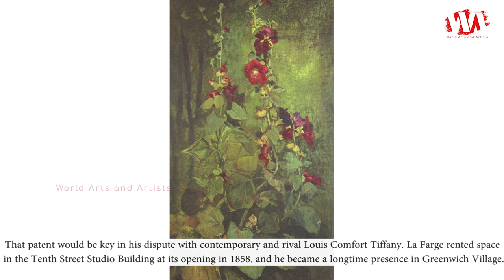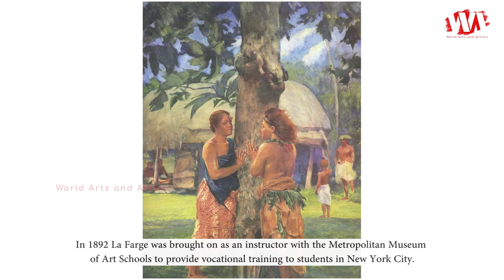Artist John La Farge (1835 - 1910) American Painter | WAA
John La Farge was born  31 March 1835, died 14 November 1910, he was an American artist whose career spanned illustration, murals, interior design, painting, and popular books on his Asian travels and other art-related topics. La Farge made stained glass windows, mainly for churches on the American east coast, beginning with a large commission for Henry Hobson Richardson's Trinity Church in Boston in 1878, and continuing for thirty years. La Farge designed stained glass as an artist, as a specialist in color, and as a technical innovator, holding a patent granted in 1880 for superimposing panes of glass. That patent would be key in his dispute with contemporary and rival Louis Comfort Tiffany.

La Farge rented space in the Tenth Street Studio Building at its opening in 1858, and he became a longtime presence in Greenwich Village. In 1863 he was elected into the National Academy of Design; in 1877 he co-founded the Society of American Artists in frustration at the National Academy's conservatism. In 1892 La Farge was brought on as an instructor with the Metropolitan Museum of Art Schools to provide vocational training to students in New York City. He served as president of the National Society of Mural Painters from 1899 to 1904. In 1904, he was one of the first seven artists chosen for membership in the American Academy of Arts and Letters.